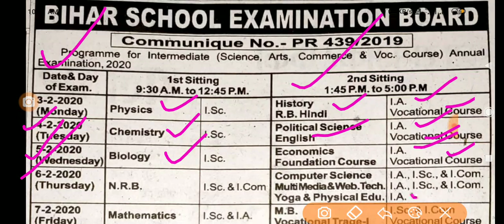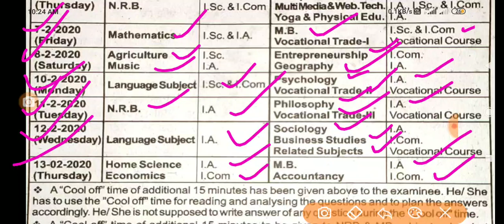Bihar board 12th Routine 2020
बिहार बोर्ड क्लास 12thऑफिशियल एग्जाम प्रोग्राम 2020